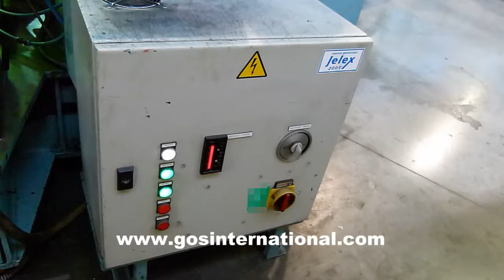SKU 14077 - VanDam 570 COM HS